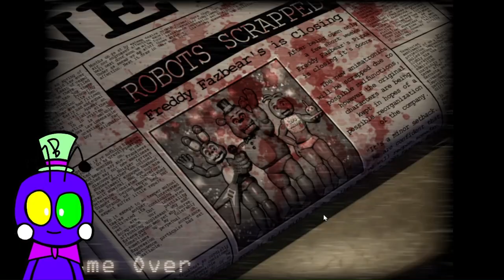SO STRESSFUL || Five Nights at Candy's Sugar Rush: 7/20 "Special Edition" Mode (Game 7/283)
CREDITS:
Five Nights at Candy's Sugar Rush